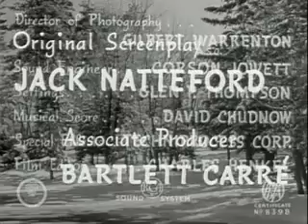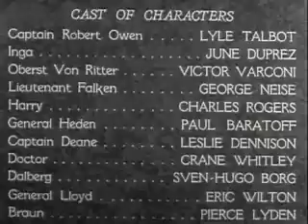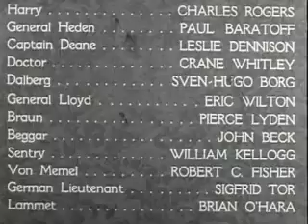They Raid by Night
The British Commandos send Bob Owen (Lyle Talbot) to Norway to prepare for a raid. His mission also includes freeing General Heden (Paul Baratoff) who is being held by the Nazis. His aides include Eric Falken (George Nesie) and Harry (Charles Rogers). Inga (June Duprez), a Norwegian girl to whom Falken was once engaged but who has become the sweetheart of Oberst Von Ritter (Victor Varconi), betrays their hiding place. The three overpower the Gestapo men sent after them, take their uniforms and enter the prison camp and free Heden. The four men then start for the coast to meet the Commando expedition. Inga, who the men still trust, again informs von Ritter and Falken is captured but Bob and Harry escape with the aid of Dalberg, who they thought was a Quisling stooge.
Director: Spencer Gordon Bennet
Writer: Jack Natteford (original screenplay)
Stars: Lyle Talbot, June Duprez, Victor Varconi